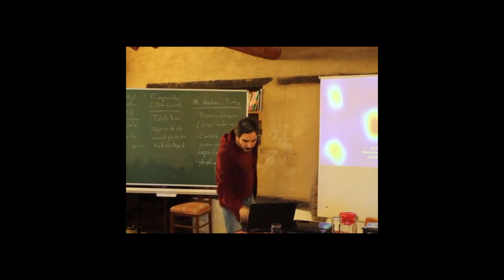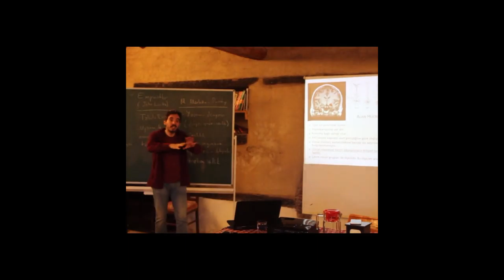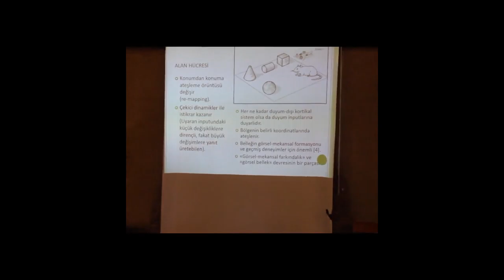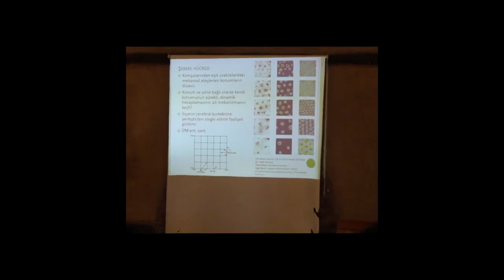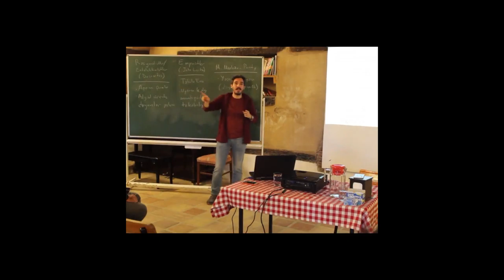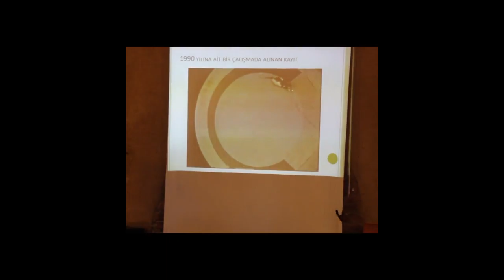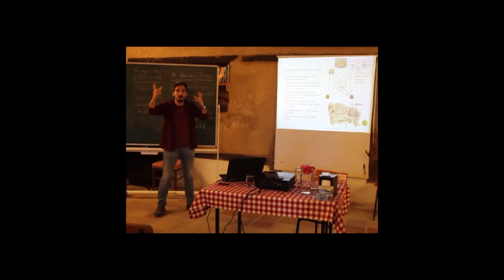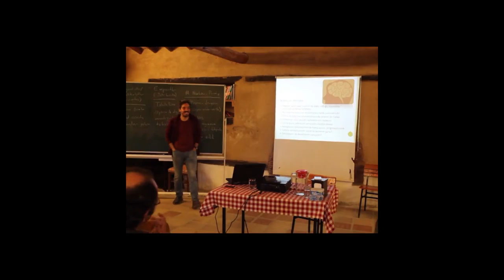Mekan Algısı Can Soylu